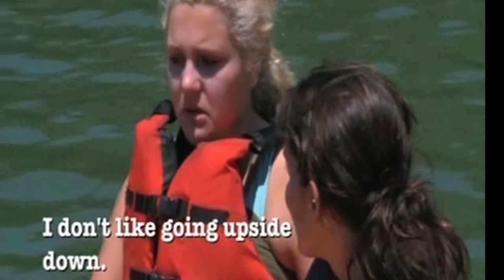Ky Furneaux - MTV's Made, Adventure Racer Ep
Ky Furneaux transforms a pampered princess into an outdoor adventure racer